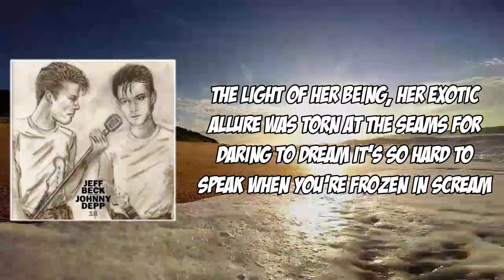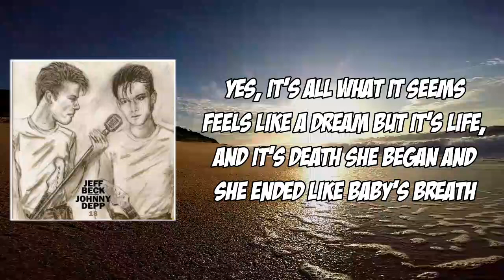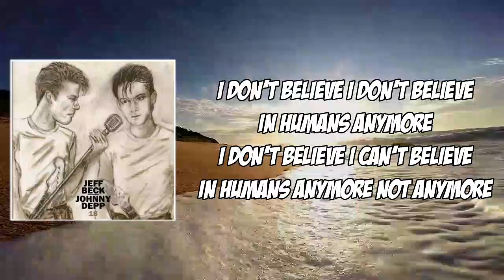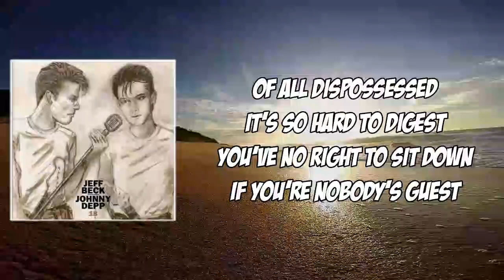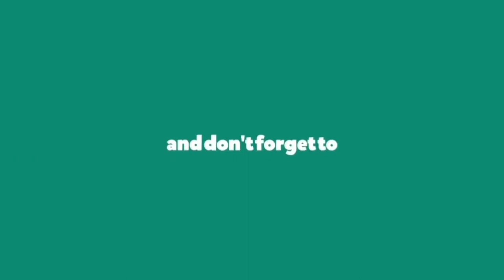This is a Song for Miss Hedy Lamarr Lyrics - Johnny Depp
This is a Song for Miss Hedy Lamarr by Johnny Depp
Album: 18

This is a Song for Miss Hedy Lamarr Lyrics:

This is a song for Miss Hedy Lamarr
Erased by the same world that made her a star
Spun out of beauty, trapped by its web
She's a perfect cocoon, entwined in gold thread
Her beauty is spectacle, the thoughts too pure
The light of her being, her exotic allure
Was torn at the seams for daring to dream
It's so hard to speak when you're frozen in scream

Yes, it's all what it seems
Feels like a dream
But it's life, and it's death
She began and she ended like baby's breath

In humans anymore
I won't believe
In humans anymore

It's so hard to talk when no one will hear
And everyone stares as you quiver in fear
It's shameful, shameless, painful, painless
This song's for you, Miss Hedy Lamarr
How bright you light those lost white knights
So long ago, so far away
Feels like a dream or a
Cosmic fiasco

In humans anymore
I won't believe
In humans anymore
Not anymore

Stripped of belief
A thief is a thief
Who's gonna stand up
To give you relief
Of all dispossessed
It's so hard to digest
You've no right to sit down
If you're nobody's guest

This is a Song for Miss Hedy Lamarr Johnny Depp
Johnny Depp This is a Song for Miss Hedy Lamarr
Johnny Depp This is a Song for Miss Hedy Lamarr Lyrics
This is a Song for Miss Hedy Lamarr to Johnny Depp
Johnny Depp to This is a Song for Miss Hedy Lamarr
Johnny Depp Songs
Johnny Depp New Song
Lyrics to This is a Song for Miss Hedy Lamarr